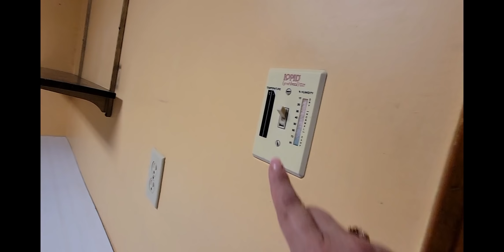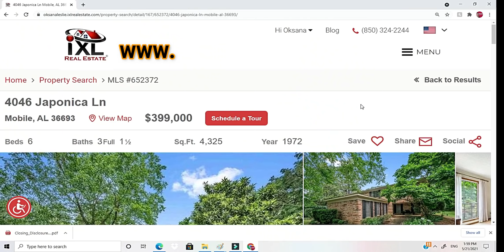🏠400 квадратов 🗽А-ЛЯ РЕТРО СТИЛЬ СОХРАНИЛСЯ ЗА 50 ЛЕТ!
Когда я записывала видео, я не знала, кто жил в доме. Поэтому спрашивала вас, что вы думаете о кухне.  А в доме жила одна семья, 1971 года постройки. Умер хозяин (врач), жена пожилая живет не в доме престерелых, а с родственниками, дом продают.  Идеальный вариант, кто хочет много квадратов и цветов, свой личный теннисный корт и не видеть соседей. И есть место парковать и автобус, и лодку, и трак.  В этом районе нет HOA вообще. Добро пожаловать в Алабаму.
Америка без понтов